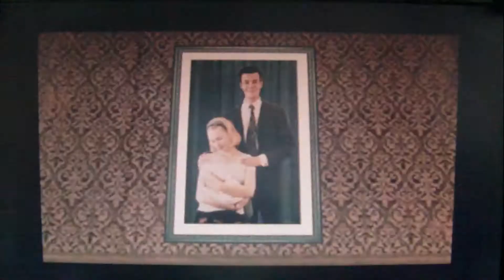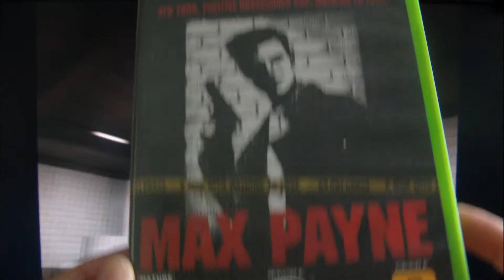TBW: Max Payne